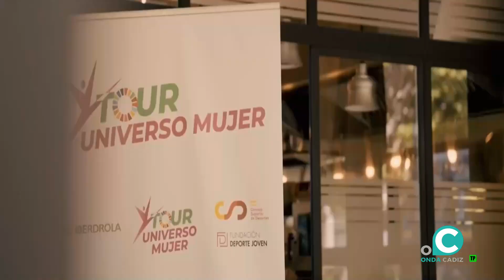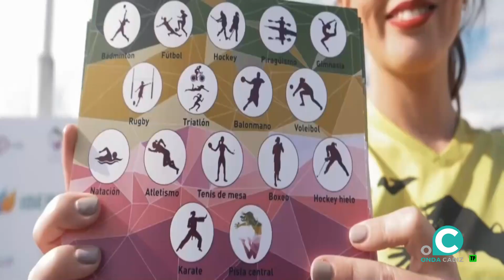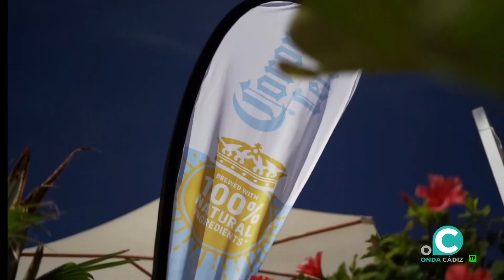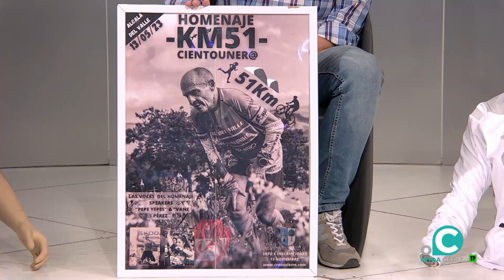EL DORSAL 10 04 23 Onda Cádiz TV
Presentación ILCA Youth European Champions, jornada puertas abiertas zona balonmano Cádiz, Tour Universo Mujer,  presentación Campeonato Provincial Padel Diputación de Cádiz, y Copa del mundo kiteboarding

En la segunda parte recibimos a Juanfran Romero  (Concejal de deportes del Ayuntamiento de Alcalá del Valle), Vanesa Pérez (speaker) Pedro González (Pte. Trail Running Alcalá del Valle) y Cristina Saborido (Finisher 101K desértica ).